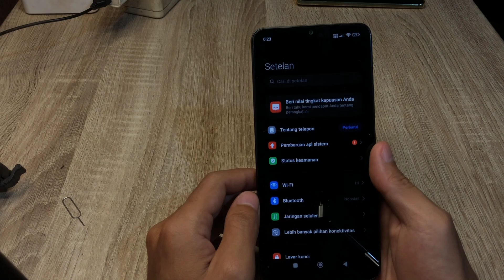Cara Update Sistem Hp Redmi 13